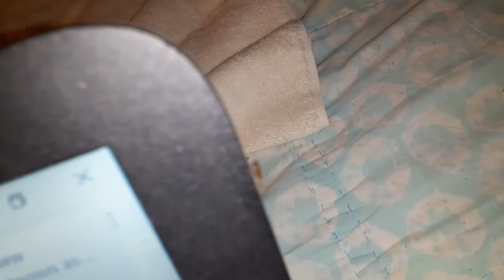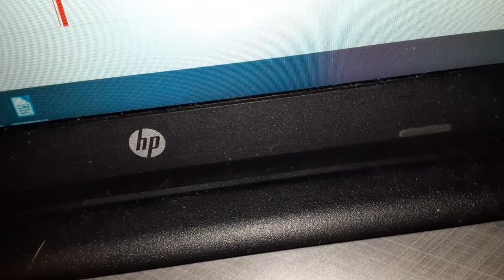Bringing Ticks Home From Hiking? Awesome.